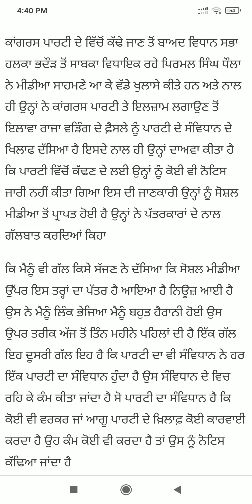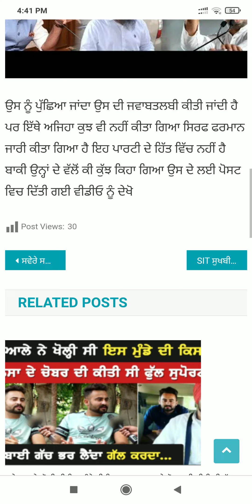Punjab News Live - Latest Punjab News - Bhagwant Mann - Breaking News of Punjab Politics